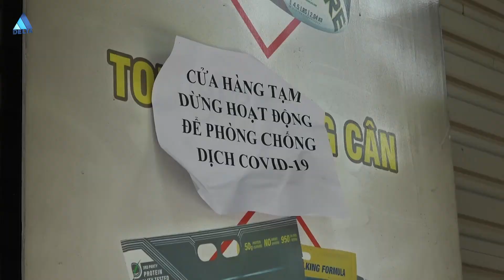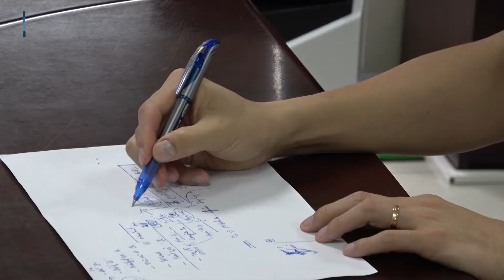TOÀN CẢNH THI CÔNG XÂY DỰNG BỆNH VIỆN DÃ CHIẾN HỒI SỨC TÍCH CỰC COVID-19 TẠI HÀ NỘI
“Chạy đua với thời gian” là cụm từ miêu tả hành động thi công gấp rút ngay lúc này của các cán bộ, nhân viên, công nhân thuộc Tập đoàn Delta tại dự án bệnh viện dã chiến hồi sức tích cực Hà Nội.

Đây là dự án chuyên chữa trị cho các ca bệnh nhiễm COVID-19 từ nặng tới nguy kịch. Dự kiến việc thi công chỉ diễn ra trong vòng 1 tháng nên Tổng thầu DELTA đã huy động hơn 1000 công nhân cùng hàng chục máy móc cỡ lớn làm việc thay ca trên công trường 24/24. Mọi công tác phải rất khẩn trương, nhưng các chi tiết từ khâu lên kế hoạch đến thiết kế thi công đều phải đảm bảo chất lượng và đảm bảo yêu cầu tránh lây nhiễm cao nhất.

Bên cạnh đó, để đảm bảo các công tác phòng chống dịch tại công trường, DELTA Group đã yêu cầu các cán bộ, nhân viên làm việc tại công trường tuân thủ nghiêm ngặt khuyến cáo 5K của Bộ Y tế. Điều này vừa đảm bảo được sức khoẻ của các cán bộ, công nhân viên làm việc tại dự án, vừa tránh được việc thiếu nhân lực khiến quá trình thi công dự án chậm trễ.

Tính tới ngày 17/08/2021, dự án đã hoàn thiện được 70% trong tổng thể công trình. Ngày 30/08/2021, DELTA Group sẽ hoàn thành dự án và bàn giao lại cho Bệnh viện Đại học Y Hà Nội để phục vụ chữa trị cho nhân dân thủ đô.

CHUNG SỨC HÀNH ĐỘNG VÌ CỘNG ĐỒNG.
CHÚNG TÔI LÀ NGƯỜI DELTA